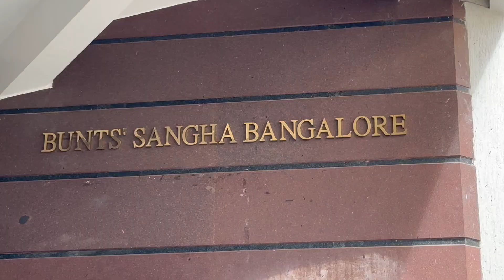Hosabelaku part 2 prize distribution, Grand tumbler, Pigeon tournament, ￼HOSUR BIRDS & PETZ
PIGEONS SHORT FILM  ,TUMBLER PIGEON , RACING PIGEON AND TIPPLER PIGEON VIDEO WILL UPLODE IN THIS CHANNL